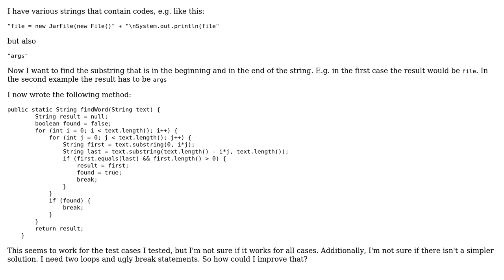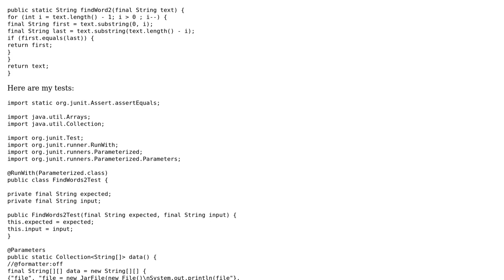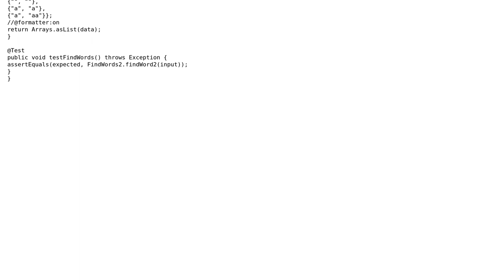Code Review: Find two equal substrings in a string (2 Solutions!!)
Code Review: Find two equal substrings in a string

With thanks & praise to God, and with thanks to the many people who have made this project possible! | Content (except music & images) licensed under CC BY-SA | Music | Images & others | With thanks to user Winston Ewert user RoflcoptrException user palacsint and the Stack Exchange Network Trademarks are property of their respective owners. You are responsible for your own actions.